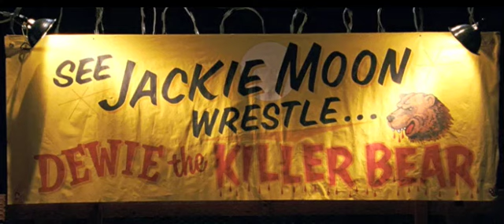SEMI PRO Will Ferrell wrestles Dewey the Bear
will ferrell wrestles a bear. supa funny. im super ceral